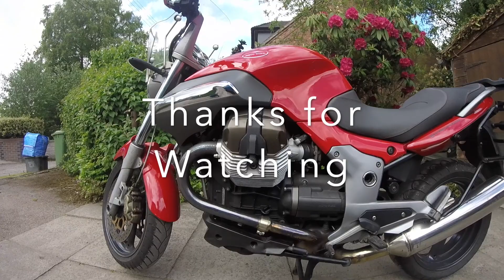Moto Guzzi Breva 1100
Moto Guzzi Breva 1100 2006 short ride out on the open road .
Engine sound and acceleration.